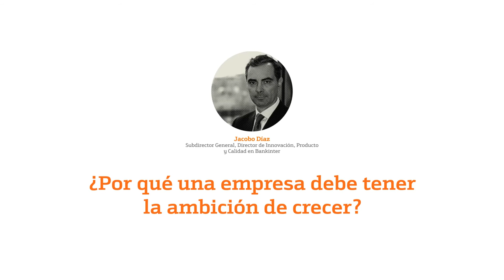Jacobo Díaz, patrono de la Fundación Innovación Bankinter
Fundación Innovación Bankinter
Ponente/ Speaker: Jacobo Díaz

Los patronos de la Fundación Innovación Bankinter son entrevistados acerca de varios temas tales como la relación entre innovación y crecimiento, el papel de la Fundación en esta relación, la importancia de la innovación en la formación de los líderes del futuro y la importancia del emprendimiento para la innovación. Diciembre 2015.

The trustees of the Fundación Innovación Bankinter were interviewed about different topics: the relationship between innovation and growth, the role that the Foundation plays in this relationship, the importance of the innovation in the education of the future leaders and the importance of the entrepreneur movement for the innovation. December 2015.